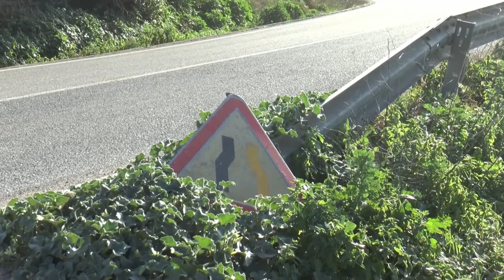Entrevista de Canal Sierra de Cádiz 08 02 2022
Muchísimas gracias a todo el equipo de Canal Sierra de Cádiz, por la entrevista y sobre todo por su profesionalidad y el trato recibido. Muchísimas gracias también por la preocupación de los problemas que tenemos los Ciudadanos de la Sierra y su Divulgación. Muchísimas gracias por la sensibilidad que nos habéis demostrado en nuestra terrible y trágica perdida. Seguro que nuestro Dani desde el más allá, os agradece vuestra preocupación y os manda un fuerte abrazo al igual que nosotros. Muchas Gracias Ana, eres una gran persona y una gran Profesional. Un Fuerte Abrazo. Antonio Sañudo Vázquez padre de Dani una Víctima Inocente de nuestras carreteras “TERCERMUNDISTAS.